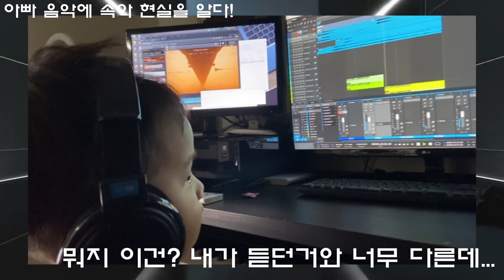부부작곡단 외전 | 아빠 음악에 속아 현실을 알다 | 그저 아빠의 음악을 듣고 싶었던 5살 서준이의 깨달음!!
22년 3월이면 만5세가 되는 저희 부부작곡단의 소중한 아이 '서준'이 입니다. 그간 평범하지 않은 아빠엄마의 음악때문에 어떤 생각들을 했을지 재미있게 정리해본 영상입니다. 즐겁게 봐주시면 감사하겠습니다.

3:16 에 쓰인 '녹녹'은 '녹록'이 맞습니다.

서준이가 들으며 춤추는 음악은 젓가락 행진곡 편곡 버전입니다. 2000년도에 작업된 사운드를 기반으로 재작업을 추가했습니다. 사운드 모듈을 가지고 작업하던 시절 향수를 느껴보세요.
Jv-2080
Tritone Rack
Lounge Lizard Ep-4